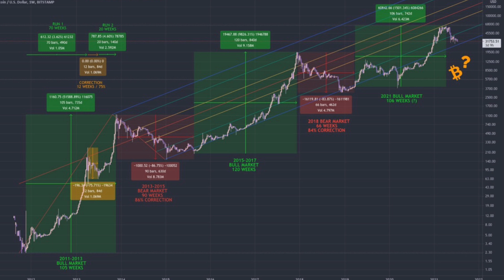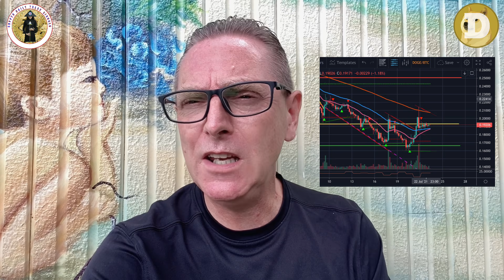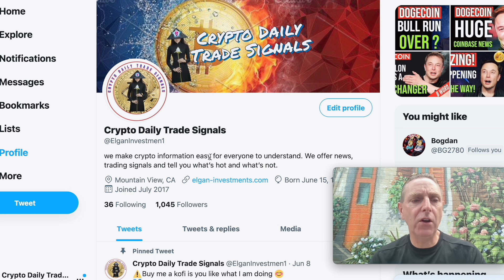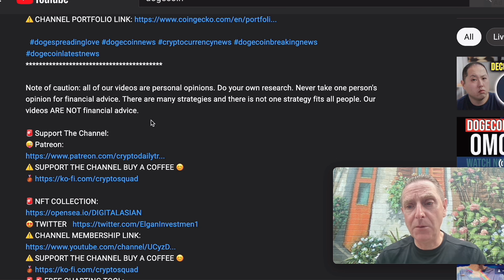BREAKING NEWS! ELON SAID THIS !! MY STORY!! DOGECOIN LATEST PRICE PREDICTIONS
ELON SAID THIS ABOUT DOGECOIN!! LATEST BREAKING NEWS! MY STORY!! DOGECOIN LATEST PRICE PREDICTIONS